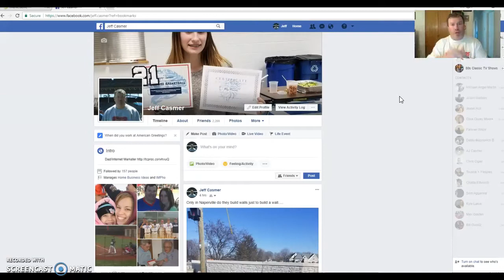2018 IMarketsLive SwipeTrades App Big Announcement! Day 18 Results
Jeff discusses IMarketsLive Swipetrades Big Announcment and discusses the swipetrades trading platform app.  He is having a 90 day case study bootcamp making money with the swipetrades starting with $100.  He teaches you how to make money trading forex with just the swipetrades app.  Day 18 results covered.  This is #1 choice for making money with forex!

IML is the perfect program to start, manage and maintain a digital lifestyle trading and marketing with Forex.

--- visit this site to learn more about the IML and trading in forex industry and The Conversion Pro system. This system is a reason Jeff Casmer is a stay at home entrepreneur using his labtop.

★ Jeff is currently seeking partners who are driven, motivated, bright and who can follow a simple blueprint & guidance to help them earn $2,500+ a week using their laptop to build up a highly profitable digital business.

Mentoring, coaching & guidance is provided by Jeff because he truly cares about your success.

For Jeff, a Digital Empire has been the way to go for two obvious factors:

★ How CRAZY lucrative it is!
★ How CRAZY simple the business model is!

Take the first step by joining Jeff's team.

Know, everything is in place to help you accomplish your financial goals.

Sky is truly the limit and your potential is limitless!

Jeff has 18 years of online marketing experience to aid in your success.

Have questions/want to connect?

P.S.  Past profits do not guarantee future results.  There is risk in trading.